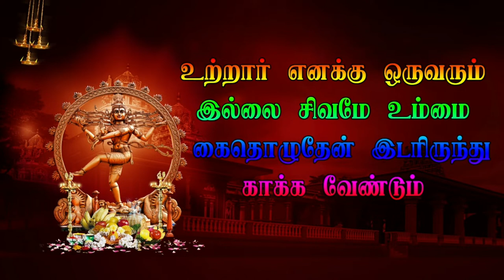EP 9 வாணாபுரம் நுக்காம்படி வீரபத்திர நாடகம் - Vanapuram Veerapathira Nadagam